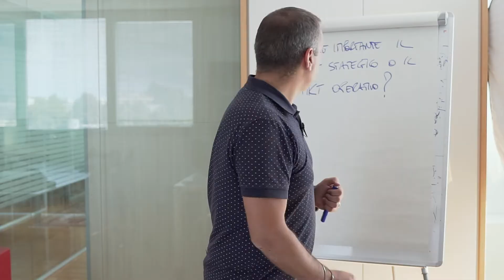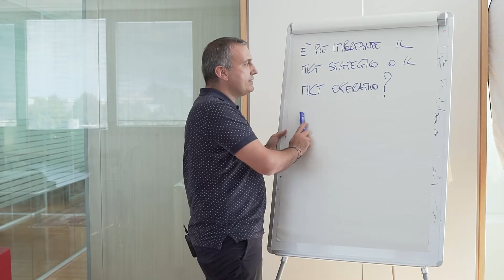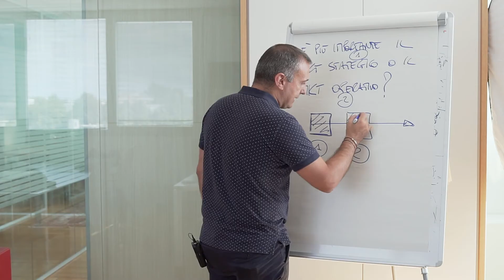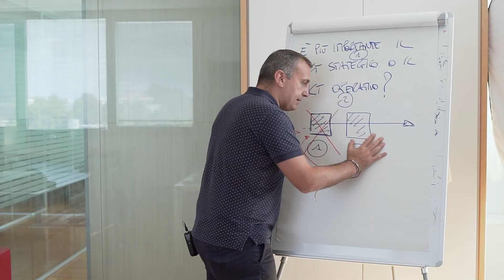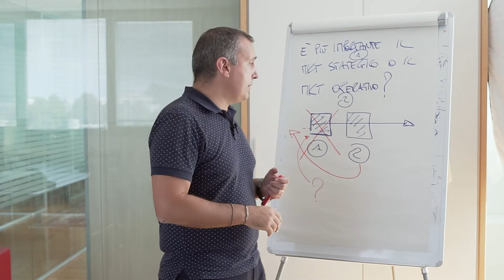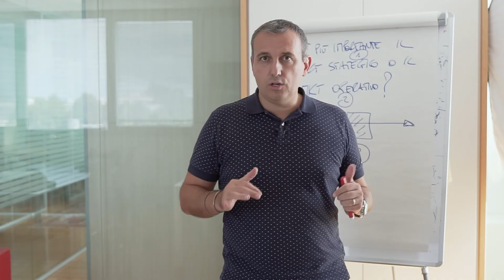Marketing strategico o marketing operativo qual'è il più importante?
Marketing strategico o marketing operativo? Prima di capire qual'è il più importante dovresti capire il significato di marketing strategico e marketing operativo. Seguimi fino alla fine facciamo chiarezza. Se hai domande scrivimi.

🔔 Attiva le notifiche per restare sempre aggioranto

Info e contatti:
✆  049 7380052